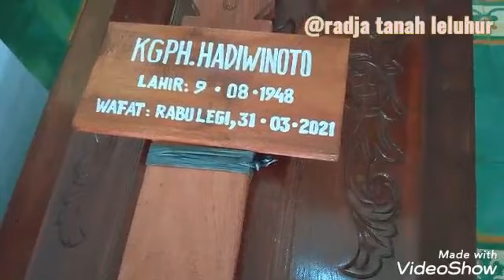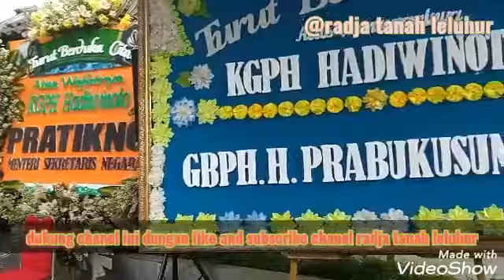Pangeran Kraton Yogyakarta KGPH Hadiwinoto Wafat, Prosesi di Rumah Duka Sampai ke Pemakaman